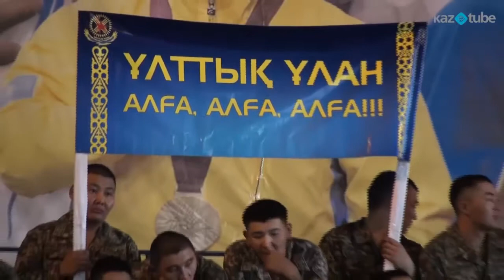Торжественное открытие республиканского турнира по рукопашному бою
В Астане состоялся республиканский турнир по рукопашному бою среди команд силовых структур страны на Кубок Главнокомандующего Национальной гвардией Республики Казахстан, посвященный 25-летию независимости Республики Казахстан. Соревнования проводились согласно Календарному плану Комитета спорта и физической культуры Министерства культуры и спорта РК.